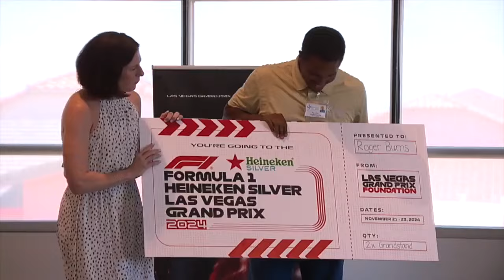Las Vegas Grand Prix gifts local F1 fan two tickets to this year's race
The second Las Vegas Grand Prix is just three months away, and one local F1 fan who thought he might never get to see a race is about to have that dream come true.